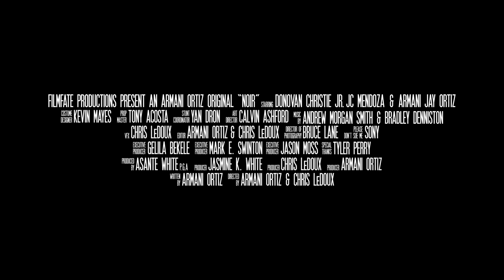Spider-Man: NOIR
Set in the 1930’s the Great Depression has decimated New York City.  The people are hopeless. The cops are corrupt. Crime is at an all time high. With the tragic death of his uncle, Peter spirals into a manic vendetta to bring the murderous villain Norman Osborn (Goblin) to justice—by any means necessary. Fueled by anger, rage and guilt, Peter attempts to uncover the truth, even if it’s at the cost of his own humanity, permanently transforming himself into something else. Something darker. Thus sealing his fate to an even bigger threat who emerges from the shadows— Karn. Fueled by the desire to kill all Spider-Men, Karn wreaks havoc until he is face to face with our hero - leaving viewers wondering if Peter Parker's desire for revenge has led him down a path to his own inevitable demise.

Directors: Armani Ortiz & Chris LeDoux
Written By: Armani Ortiz

Produced by: Asante White & Jasmin K. White

Starring: Donovan Christie Jr. & JC Mendoza

Executive Producers:  Gelila Bekele, Mark E. Swinton, Jason Moss, Chris LeDoux, Armani Ortiz

Special Thanks: Tyler Perry